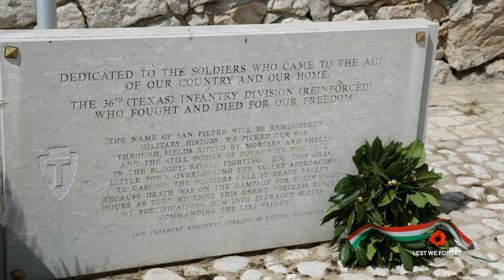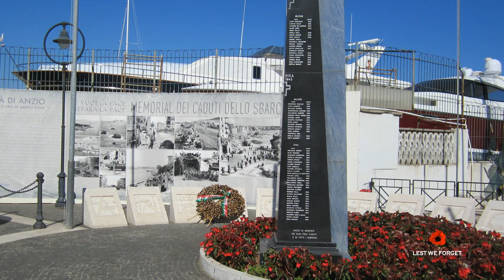MONTE CASSINO, ANZIO & ROME BATTLEFIELD TOURS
WWII Tours in  Monte Cassino, Anzio, Rome by Dr Danila Bracaglia, Specialist Battlefield Guide.